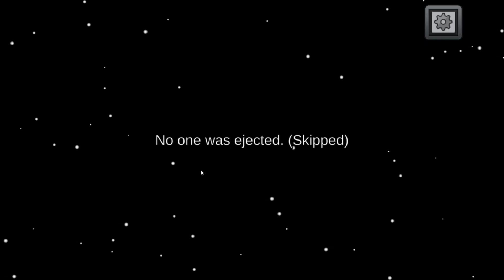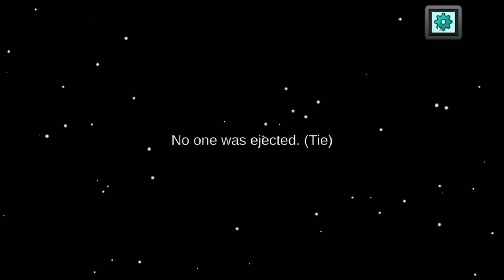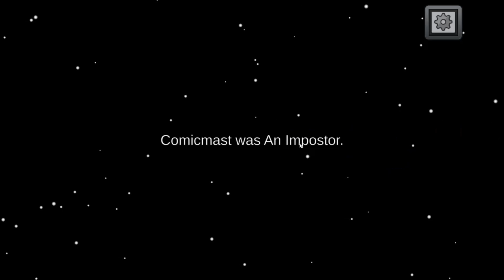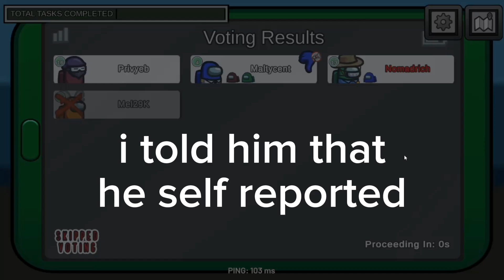GENIUS VICTORY IN AMONG US! 200 IQ AMONG US GAMEPLAY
200 iq among us strategy meme among us gameplay